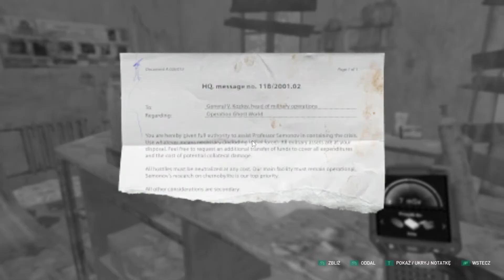Chernobylite | Odc. 5 | Oliver się nie spisał.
Zanim przestaniesz oglądać, zostaw komentarz, niech wiem, co Ci się podobało albo co Ci się nie podobało :) Albo napisz chociaż "Cześć". Dzięki!

Przede mną kolejna misja, więc postanowiłem wysłać Olivera na rekonesans. Niestety, Oliver się nie spisał i będę go musiał posłać drugi raz.

Chernobylite to nowa gra z gatunku RPG survival horror od twórców docenionego przez krytyków Get Even.

Chernobylite to survival horror science-fiction, łączący swobodną eksplorację niepokojącego świata z nieliniową narracją oraz mechanikami RPG. Dokonuj wyborów, ale pamiętaj: będą one miały nie tylko bezpośredni wpływ na Strefę tu i teraz. Czasem odczujesz konsekwencje dopiero wiele godzin później.

Wciel się w naukowca, jednego z byłych pracowników elektrowni w Czarnobylu, i przeprowadź śledztwo w sprawie tajemniczego zniknięcia ukochanej. Postaraj się przetrwać i wydrzeć Zonie jej mroczne sekrety. Pamiętaj, że obecność uzbrojonych żołnierzy nie jest Twoim jedynym zmartwieniem.